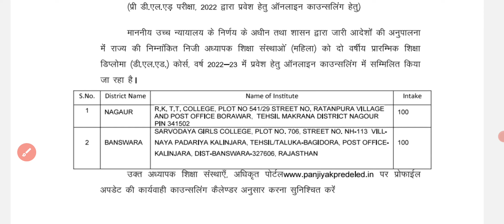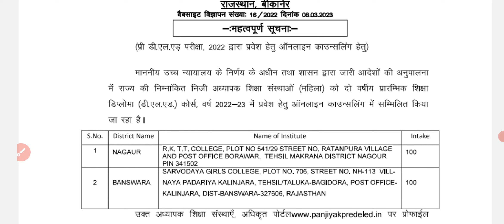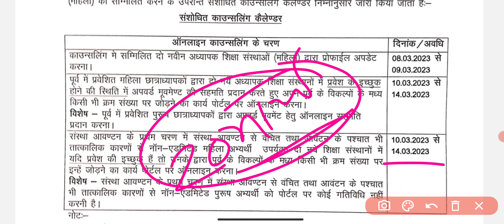BSTC Counseling दुबारा शुरू | Bstc 2nd List 2022 Date Declare ? BSTC Upward Movement Result Kab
Bstc 2nd List 2022 Kab Aayegi ? BSTC Upward Movement रिजल्ट कैसे देखे | कट ऑफ कितनी रहेगी

Bstc 2nd List 2022 Kab Aayegi ? 2186 सीट और खाली | Upward Movement Kab | न्यू सेशन फरवरी में ।
Bstc 2nd List 2022 Kab Aayegi ? Bstc First List Cut off | Upward Movement Kab Start hoga ।
Bstc 2nd List Date 2022 Big News | Bstc Second List Cutoff 2022/bstc allotment letter kese dekhe 2022

bstc counselling 2022,bstc cut off 2022,bstc counselling 2022 kab hogi,bstc first list cut off 2022,bstc 2nd list cut off 2022,bstc 2022 counselling kab hogi,bstc first list date 2022,bstc ki Second list kab aaegi,bstc counselling 2022 new update,bstc 2nd list kab aaegi,bstc counselling documents 2022,bstc counselling 2022। bstc collage kab milegi /bstc 2nd merit list। bstc cutoff 2022,bstc councelling 2022,bstc counselling 2022 ki first list kab tak aaegi
bstc first list kab aaegi || bstc 2nd list cutoff 2022 || bstc counselling documents ||
Yours Queries:-
bstc first list cut off 2022
bstc 2nd list kab aaegi
stc first list 2022
bstc ki 2nd list kab aaegi
bstc Second list college list 2022
pre deled first list cut off 2022
bstc 2nd List kab jari hogi 2022 ki
bstc college allotment 2022
bstc counselling form kaise bhare | bstc counselling kaise kare 2022 BSTC counselling process 2022
BSTC Counselling 2022 kaise kare ||BSTC counselling full process 2022 BSTC online counseling 2022-23
BSTC counselling kaise karwaye | BSTC counselling full process 2022 | BSTC online counseling 2022 |
Mobile se bstc 2nd List kese Dekhe || BSTC Online Counselling Kaise Karen | Pre Deled Counselling Kaise Karen | BSTC College List 2022

bstc 2nd List 2022 | BSTC Allotment List 2022 | BSTC Counselling 3rd List 2022, BSTC upward movements 2022
Kiti Number valo ko bstc ki counselling karvani chahiye
bstc 2nd List 2022, bstc 2nd Allotment list 2022, bstc counselling kaise kare
BSTC 2nd list 2022 || BSTC 2nd List  2022 ||BSTC COUNSELLING PROCESS 2022 ||CUT OFF
BSTC Counselling 2022 / pre D.el.ed Counselling 2022 / BSTC Counselling / BSTC 2022
bstc 2nd List Declared 2022,
bstc 2nd Allotment Result 2022,
bstc 2nd List 2022 kaise kare,
bstc 2nd List date 2022 rajasthan,
bstc counselling documents,
bstc 2nd List Big News 2022
bstc ki counselling kaise hoti hai,
bstc counselling ke liye documents,
bstc me counselling kaise kare,
bstc counselling process,